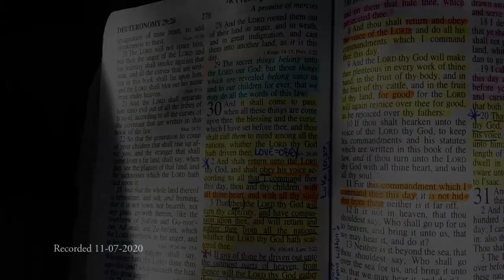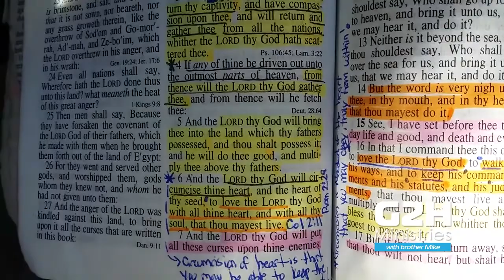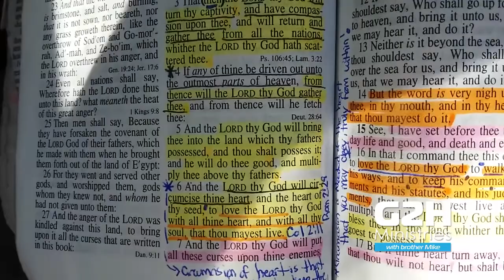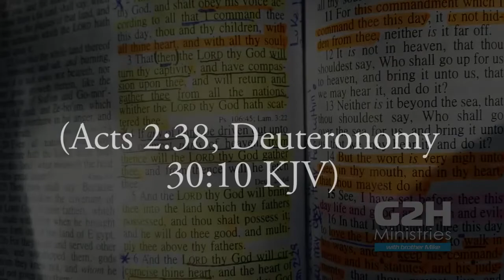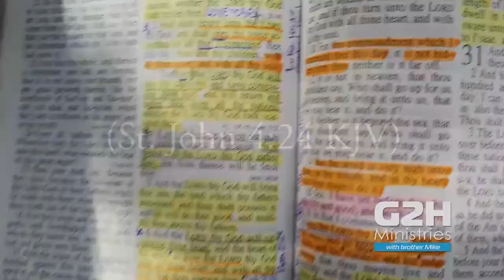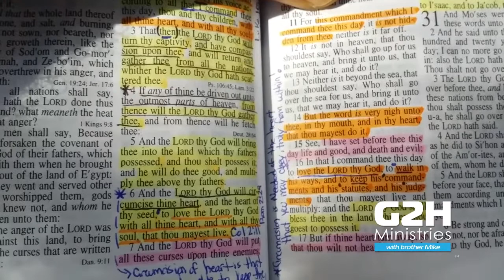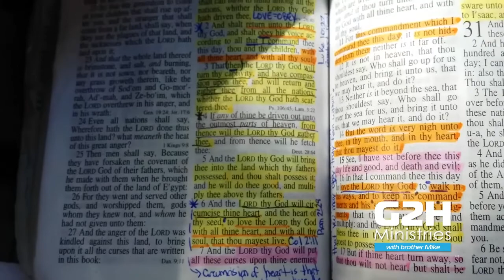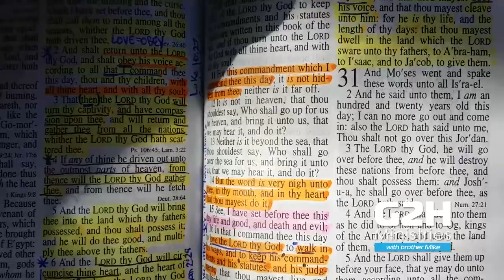The Greatest Commandment YOU MUST KEEP! | LOVE GOD!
Often times we hear believers say "all we have to do is Love God with all our heart, mind, body and soul (etc...). That is the Truth! But what does it mean?

As I was reading Deuteronomy Chapter 30 I noticed it's layed out perfectly what it truly means to Love God.  It also notes what must happen to our hearts,  that we may be able to Love God from it!

Listen in, I pray you are blessed and strengthened by this message

Shalom and blessings upon the Elect of God! Mercy, grace and peace be upon the true saints -- Now & Forever in [ ישע  ] the Messiah Christ Holy and Blessed Name. Amen & Amen!

Payable to: G2H MINISTRIES
8311 BRIER CREEK PKWY
STE 105-212

* Thanks for helping further the work and getting the Message where God will have it!
* May the blessings of the Lord continually be upon you! [ 2nd Corinthians 9:7-9, Philippians 4:16-20 ]